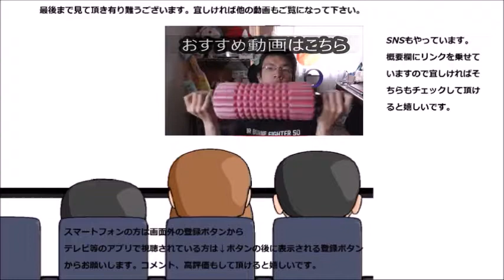○○の鯛焼きを食べてみた やっぱりお目出鯛～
前回は生協、今回のお目出鯛は～どこだか分かりますか？